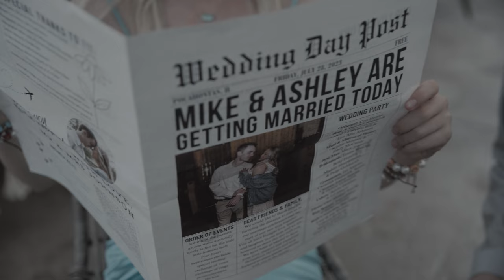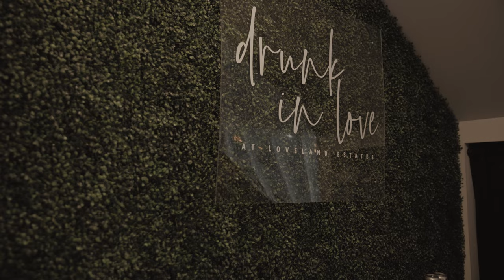Mike + Ashley Wedding Highlight Video At Loveland Estates 4k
Mike+Ashley Wedding Highlight Video In 4k Using The Canon R8. My Review On The R8 For Wedding Videography Is Coming Soon! @Unique_vision_productions_